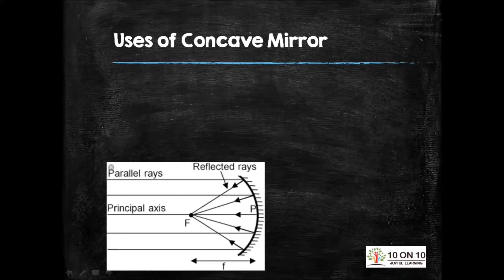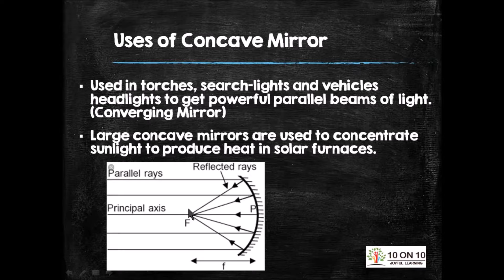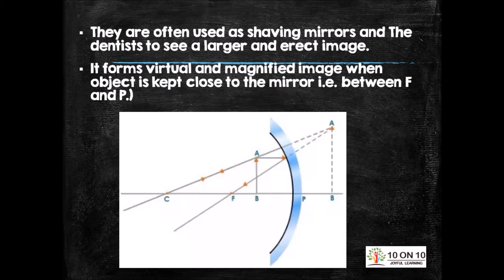Uses of Concave Mirror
Uses of Concave Mirror, Concave mirror in torches, Concave mirror as Shaving Mirror, Concave mirror as Dentist Mirror, Concave mirror in Solar appliances